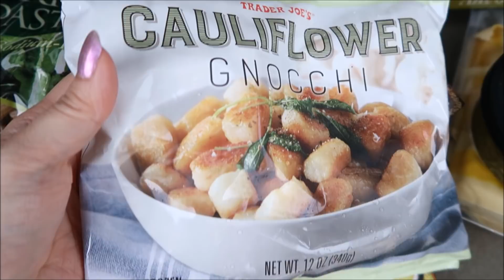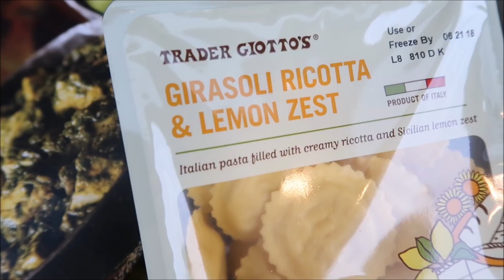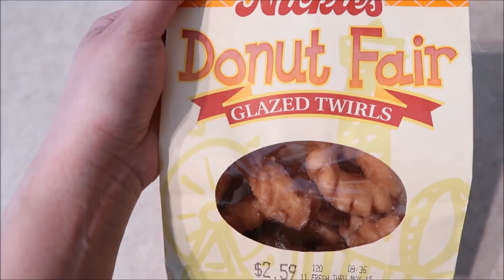VLOG 112 :: Trader Joes, Tons of Skincare & PR Things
Amazon iPhone Charger Cords
- I received this product complimentary from Clarins.
- I received this product complimentary from No7.
- I received this product complimentary from Cosmedix.

All items denoted with an (*) were either sent to me by the brand, in collaboration with Octoly or received as gifts. All opinions are my own.